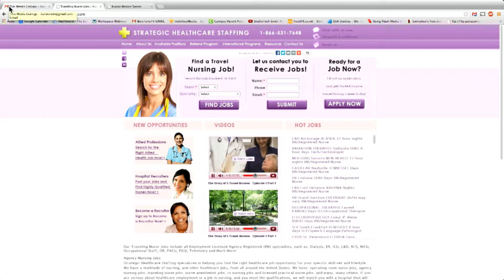Strategic Healthcare with Dawn and Matt 3_28_14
Strategic Healthcare with Dawn and Matt 3_28_14 - Captured Live on Ustream